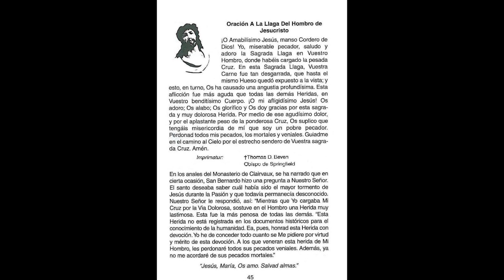oración a la llaga del hombro